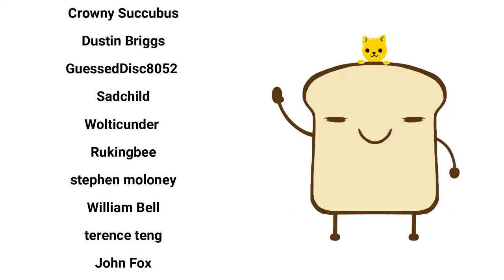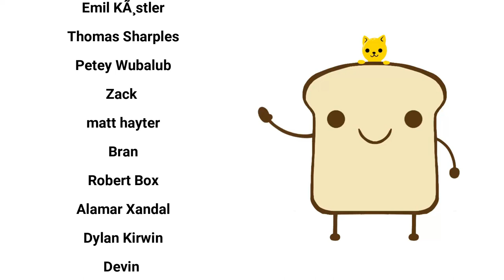Final Fantasy 7's Tifa VS Aerith For The Gold Saucer Date| Baalbuddy comic dub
Cloud and Barret pulling up to the golden saucer.

Final Fantasy 7's menu and golden saucer theme